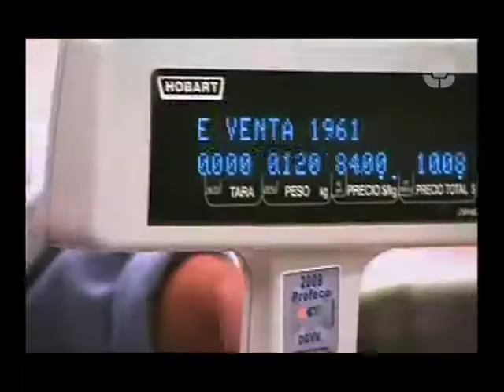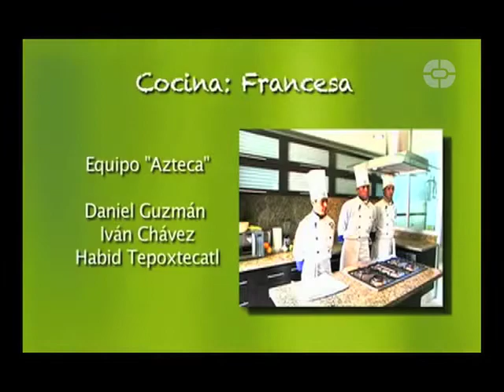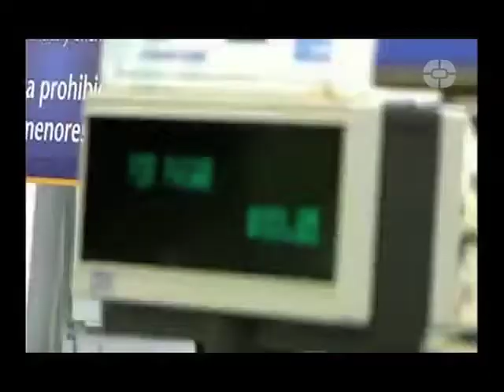RETO COCINA Programa 9 (Bloque 1)